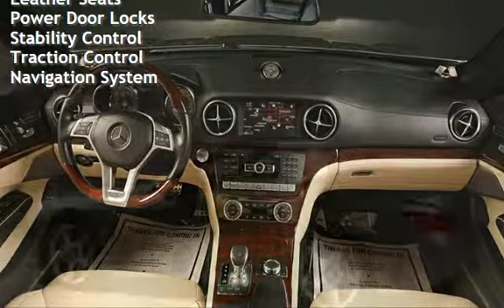2013 Mercedes-Benz 2013 SL 550 P1 DRIVE ASSIST PKG NAV PANO 39K MLS for sale in HOUSTON, TX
2013 Mercedes-Benz SL 550

BANG & OLUFSEN AUDIO $6,400
ACTIVE BODY CONTROL $4,090
PREMIUM 1 PACKAGE $4,900
ORIGINAL MSRP NEW $131,785

PANORAMIC SUNROOF !
ACTIVE BODY CONTROL WITH
SPORT AND COMFORT MODES !
PRE-SAFE BRAKE !
ATTENTION ASSIST !
PREMIUM BANG & OLUFSEN AUDIO !
POWER TRUNK !
FOG LIGHTS !
BLUETOOTH !

20+ PICTURES BELOW AFTER DESCRIPTION

Beautiful Palladium Silver on
Porcelain Leather With Wood Trim Interior!!